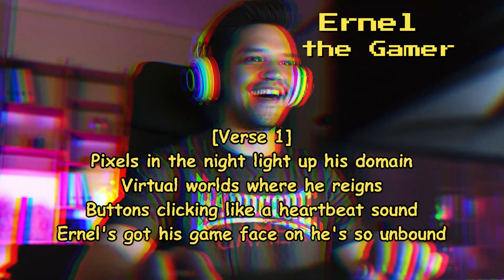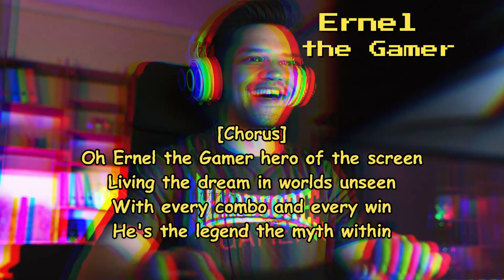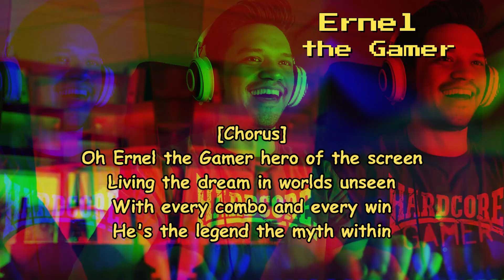Ernel the Gamer Song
[Verse 1]
Pixels in the night light up his domain
Virtual worlds where he reigns
Buttons clicking like a heartbeat sound
Ernel's got his game face on he's so unbound
[Verse 2]
Headset on and eyes a-glow
Summoning strength from who-knows-where though
Master of the joystick king of the keys
Every level bows down to his ease
[Chorus]
Oh Ernel the Gamer hero of the screen
Living the dream in worlds unseen
With every combo and every win
He's the legend the myth within
[Verse 3]
Night to night in the pixel parade
Chasing the dreams that gamers had made
Enemies tremble leaders fall
Ernel answers destiny's call
[Bridge]
Joystick warrior boundless and free
Ernel navigating virtual seas
Champion of the lands unseen
Reality bends at his decree
[Chorus]